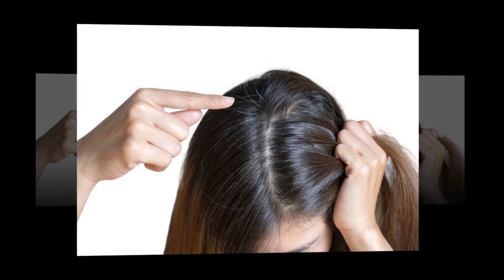A e dini se ! Pse na zbardhen flokët?!